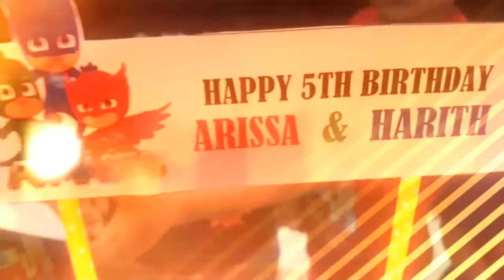Arissa & Harith turning 5